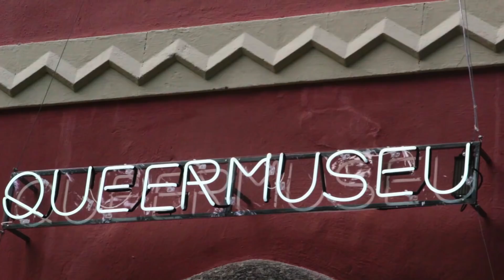Exposição Queermuseu está de volta no Rio de Janeiro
Queermuseu no Rio: Vencemos o fascismo

No último sábado, 18, aconteceu a abertura da exposição "Queer Museu: Cartografias da Diferença na Arte Brasileira" no Parque Lage | Escola de Artes Visuais , Rio de Janeiro. A mostra ficou conhecida após o episódio de censura, quando exposta no Santander Cultural em Porto Alegre-RS, sofreu ataques fascistas de grupos conservadores, que ocasionou o seu encerramento. Em episódio subsequente, o prefeito do Rio, Marcelo Crivella, gravou um vídeo usando de calúnia e difamação, afirmando que os planos de levar a exposição "de pedofilia e zoofilia" para o Museu de Arte do Rio (MAR) não iriam adiante.

Um levante queer, levou a construção do financiamento coletivo que bateu recorde de arrecadação no Brasil, ultrapassando a quantia de 1 milhão de reais.

A "Queermuseu" possui curadoria de Gaudêncio Fidelis e abrange 223 obras de 84 artistas, como Adriana Varejão, Volpi, Lygia Clark e Leonilson, datadas dos anos 1950 até os dias de hoje. É a maior exposição sob a alcunha queer no Brasil!

Você financia a Mídia NINJA